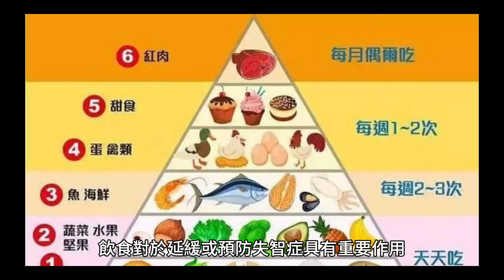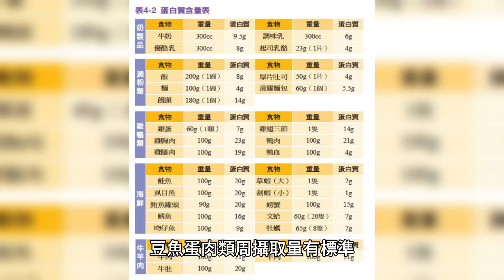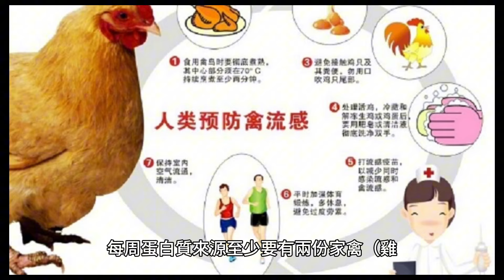吃莓果可防失智！營養師曝每週至少要吃這份量才有效